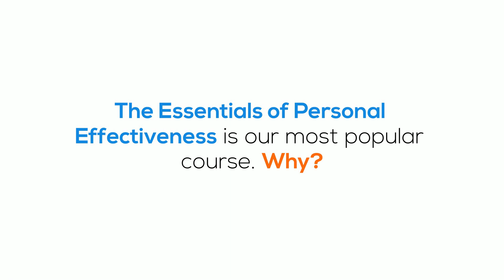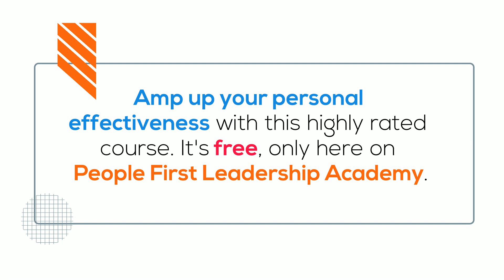Testimonial - Building Soft Skills for Personal Effectiveness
The Essentials of Personal Effectiveness is a robust and FREE course from People First Leadership Academy. You'll receive 13 modules, one per week, starting when you enroll. This self-paced course focuses on helping you discover and unleash your full potential. To enroll